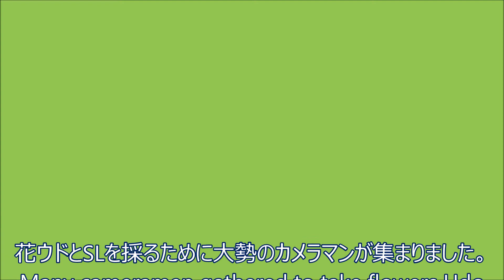SL真岡鉄道と花ウド SL Moka Railway and Flower Udo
花ウドとSLを撮るために大勢のカメラマンが集まりました。
Many cameramen gathered to take flowers Udo
and SL.